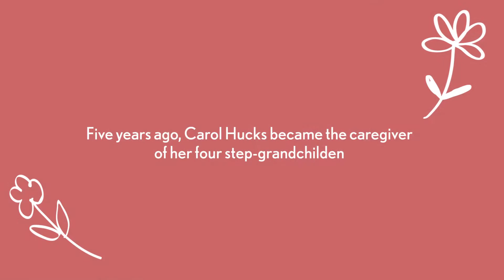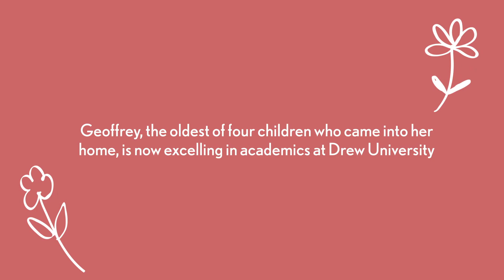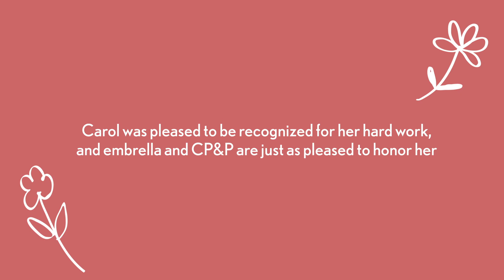Outstanding Kinship Family 2021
Ms. Carol Hucks has been the parent to four foster youth for six years. She has provided them with stability, love and support that has allowed them to learn life skills and grow into adults.

For more information about the NJ nonprofit embrella, go to embrella.org